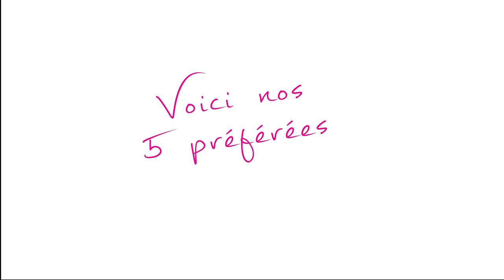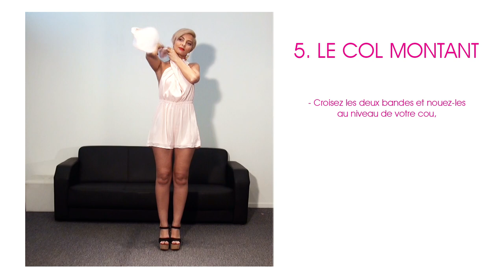5 façons de nouer la combi short multi-styles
La tendance cet été ce sera la combi short.
Et pourquoi pas investir dans une combinaison short multi-style qui vous permet d'obtenir plusieurs style différents.

Lamodeuse.com vous montre dans cette astuce mode ses 5 façons préférées de nouer cette combinaison short fluide soi-même :
1. Le dos croisé
2. L'asymétrique
3. Le kimono
4. Le dos nu
5. Le col montant